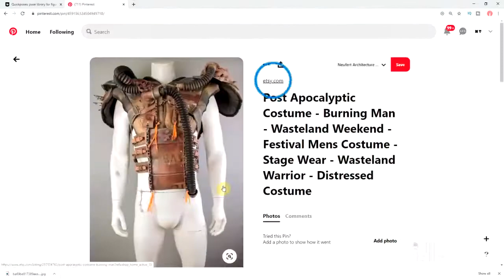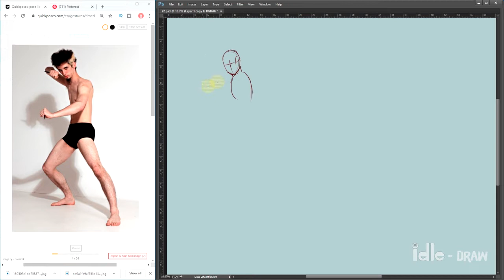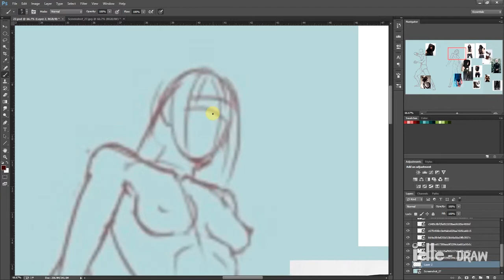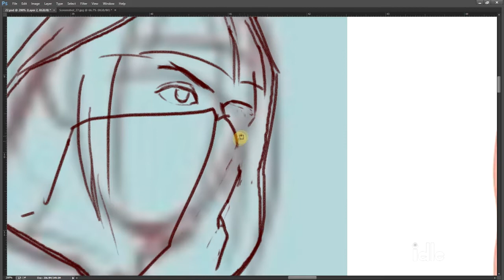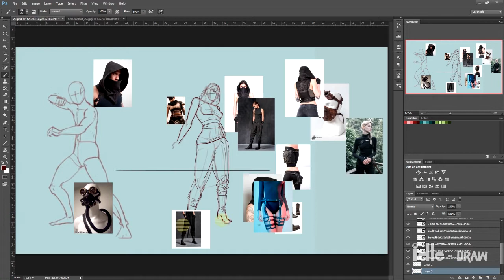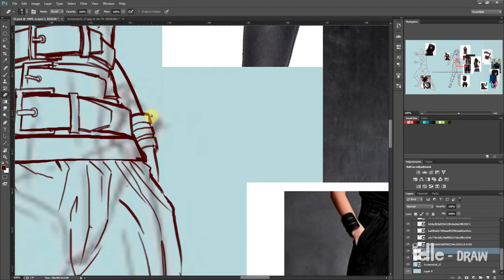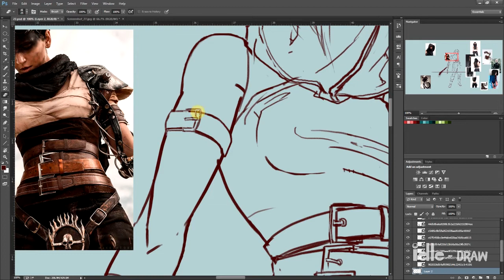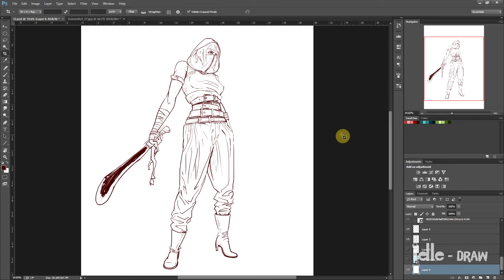IdleDraw: quick pose # 4 | Vẽ quickpose và thiết kế nhân vật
Hi, sau vài tuần thực hành thì tuần này tui thử dùng quickpose để thiết kế một nhân vật với concept và chi tiết đặc trưng.
Cụ thể là tui sẽ chọn và vẽ pose ở trang web quickpose rồi sau đó thêm vào các chi tiết mình muốn cho nhân vật, tui nghĩ là mình có thể dùng cách này cho việc thiết kế nhân vật hoặc vẽ một bức tranh, giống như là một tài liệu để tham khảo. Hy vọng các bạn thích video này

ps:
link face tui mới lập tui sẽ úp vài sketch hằng ngày của mình ^ ^!